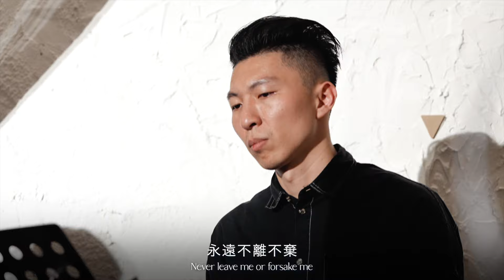測不透的愛 - 黃友聞（來自台灣台北的現場演出）